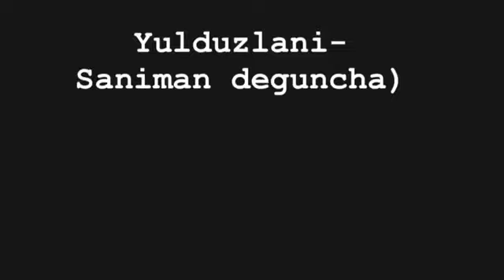Yulduzlarni sanab tuymadingmi Gulim